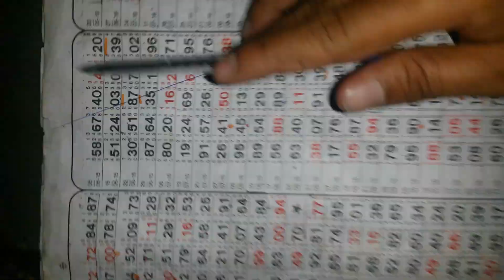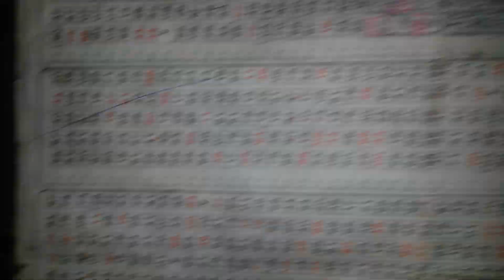Mumbai game trick 28 Feb 17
Mumbai  satta matka